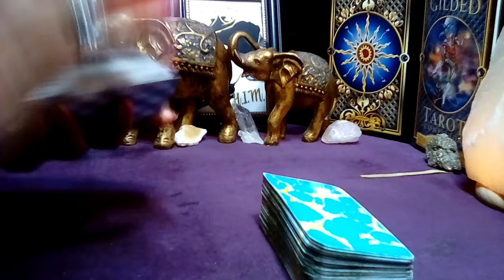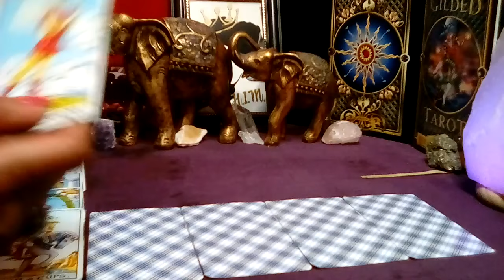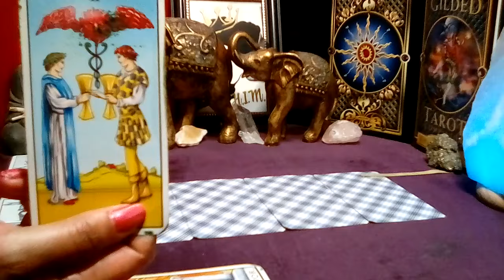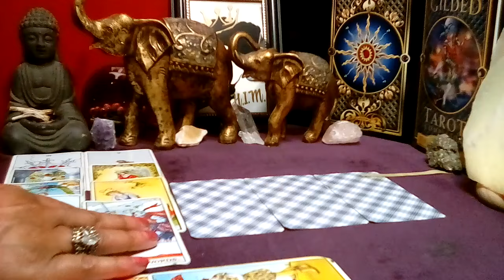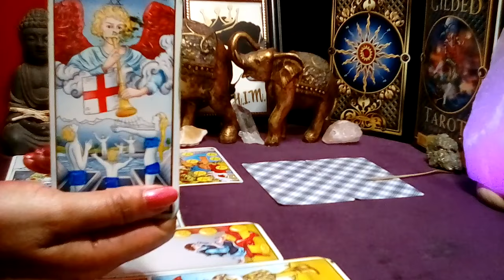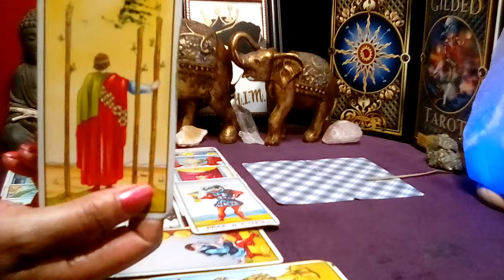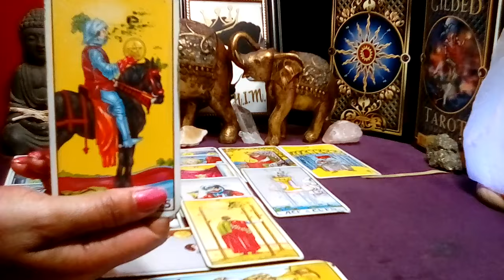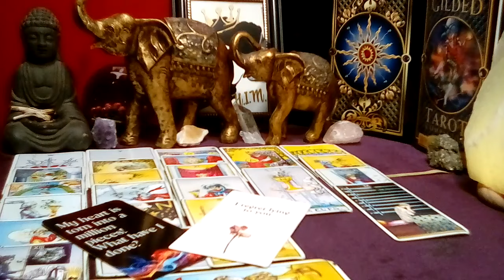SAGITTARIUS! 💜 "You Need To Know This Right Now! OMG THIS IS CRAZY!" (22-23) AUG 2024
Sagittarius August 2024 Tarot Love Reading

Decks Used:
Cosmic Tarot
Crystal Visions
The Pictorial Key
Rider-Waite Tarot